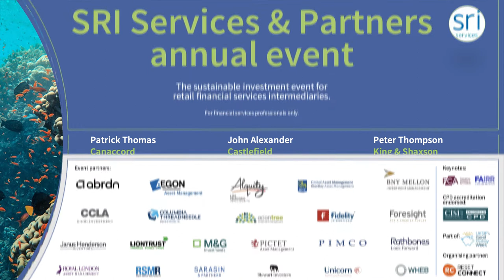SRI Services & Fund EcoMarket - 7 - Building forward looking portfolios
Sustainable investment DFM and portfolio managers discuss their propositions

 Speakers:

Patrick Thomas – Canaccord
John Alexander – Castlefield
Peter Thompson – King & Shaxson
Oliver Jones – PortfolioMetrix
Kate Elliot – Rathbone Greenbank Investments
Stewart Smith – RSMR

Free to use information on sustainable, responsible & ethical investment - for UK financial services professionals